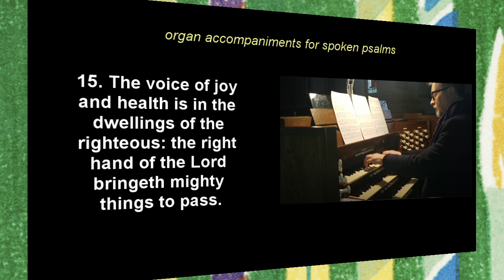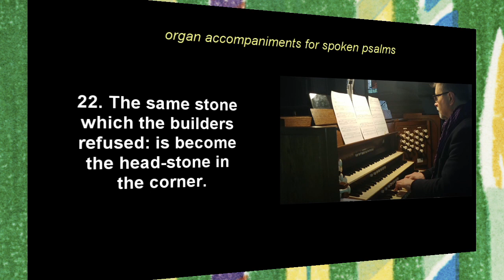Psalm 118 v 1-2 14-24 (Year A Easter Day) Richard Syner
These accompaniments grew out of a successful experiment using the organ to accompany spoken psalms.

The psalms set are those in the Church Of England Lectionary for the Principal Service.

The psalms can be read by a solo reader, a group or can be read antiphonally.

The readers shouldn’t be encouraged to wait or slow themselves down to ‘fit’ with the music. It’s best if the reader, no matter how musical, reads from the text alone.

The music should move at the required pace to complement the reading. Cuts can be made to the music or note values shortened or lengthened to accommodate readers.

The words are taken from the Oxford Psalter but other translations tend to have the same shape and rhythm.